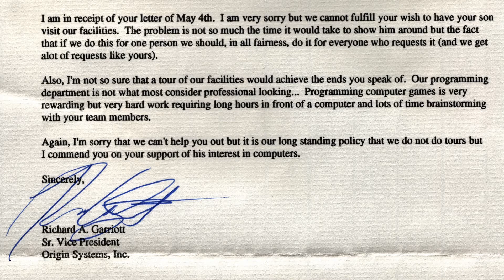Scrolls (Stroke 9 "Letters" UMV)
An Ultima Music Video set to "Letters" by Stroke 9. Obviously just having some fun here.